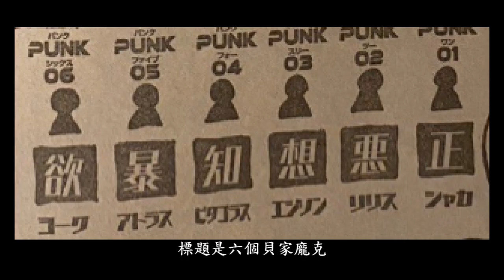海賊王1065完整版 草帽團不敵熾天使!! 古代王國即將解密!!